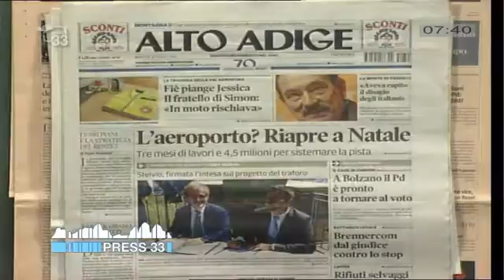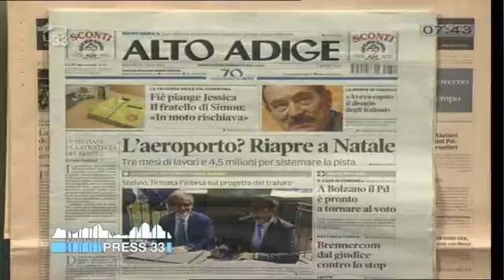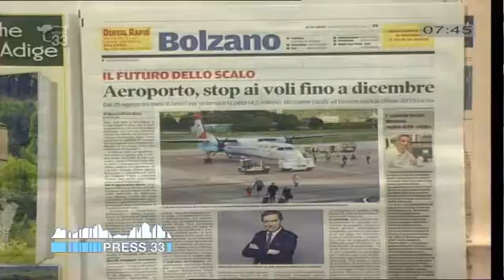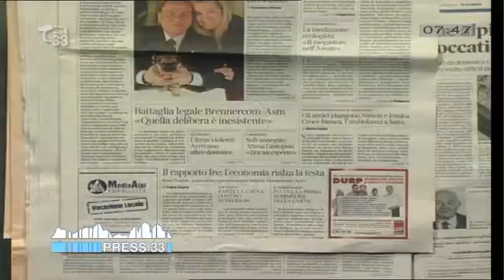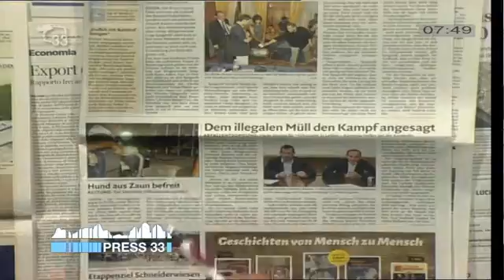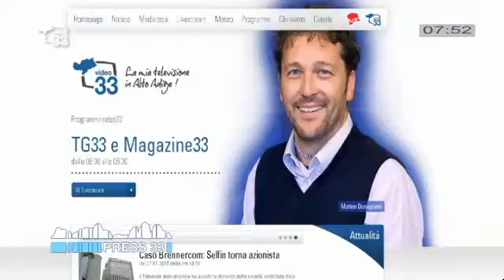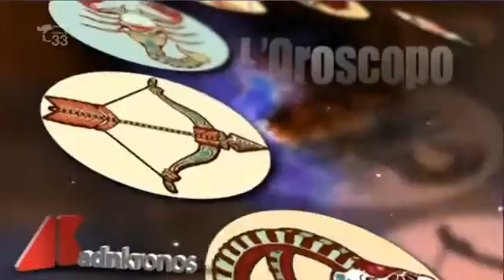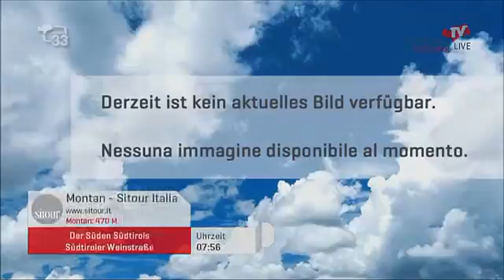Rassegna Stampa del 28.07.15